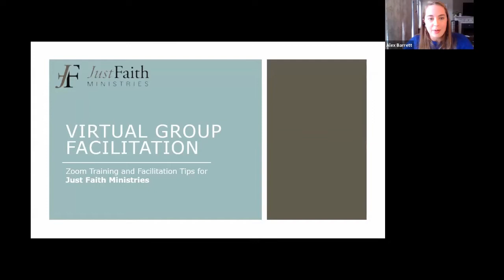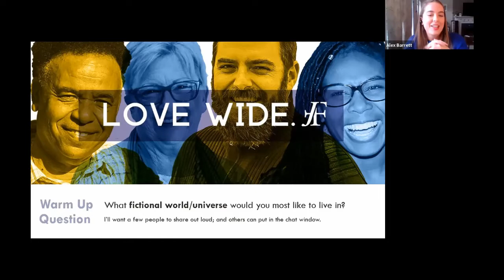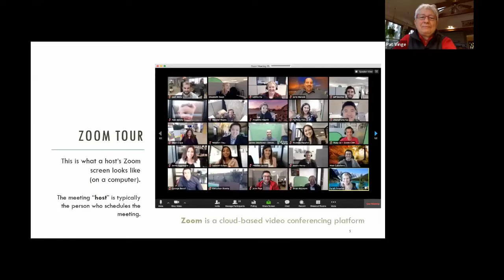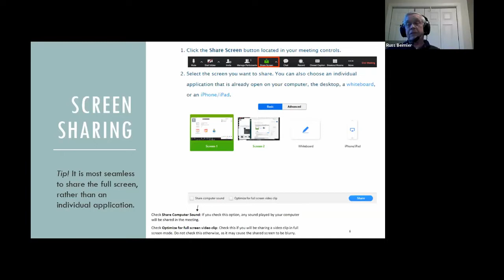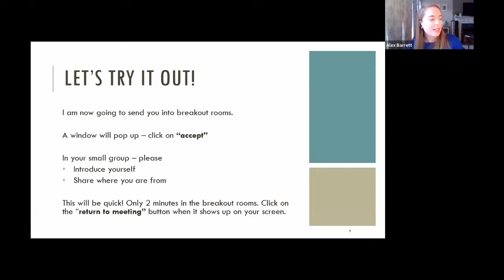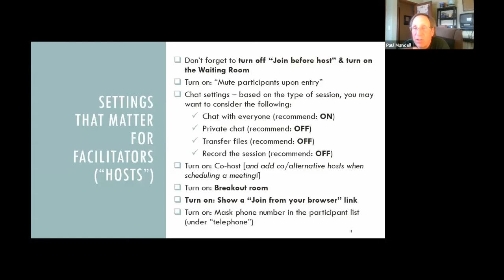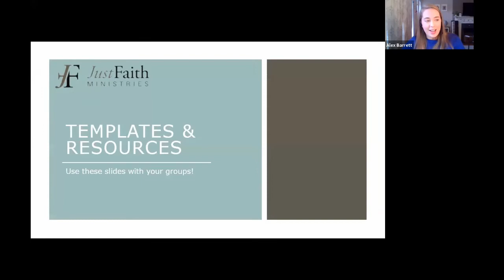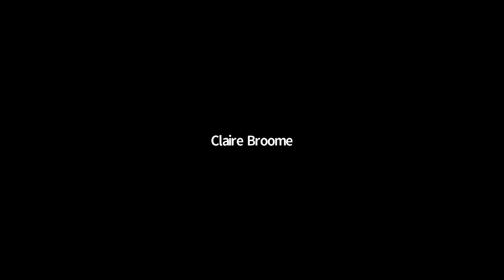JFM Zoom Training Webinar